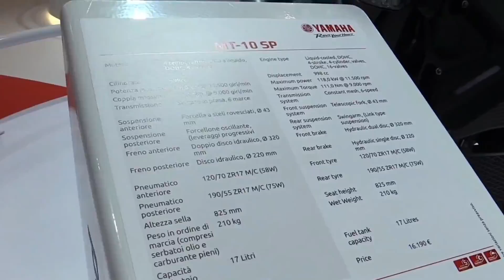Yamaha MT10 SP THE COOLEST MOTORCYCLE